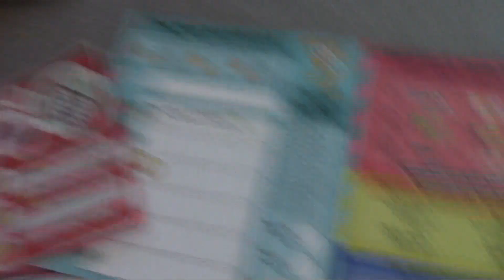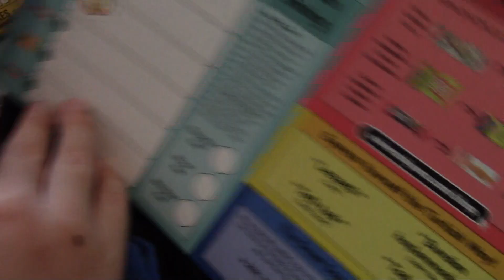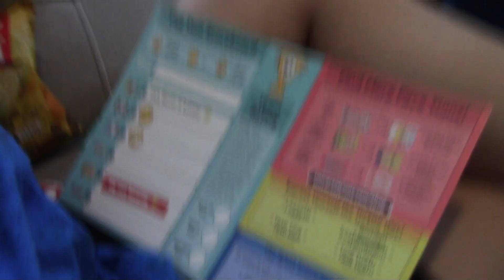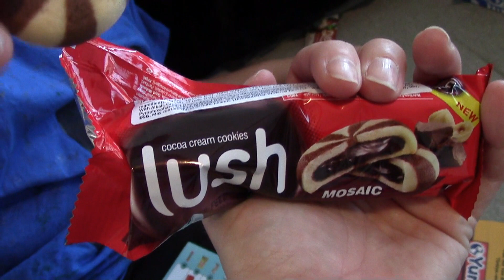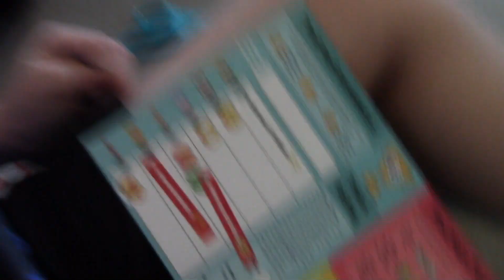Tasting Tasty Snacks from Türkiye! | Universal YUMS Subscription Box Taste Test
I received these from the Universal YUMS subscription box.  There were some really interesting ones in this box.  Will they be good or not?  Thank you @universalyums8986 for always having a great variety of snacks in each box.